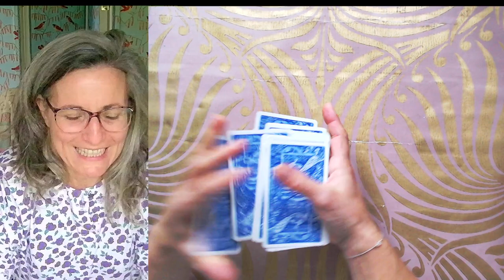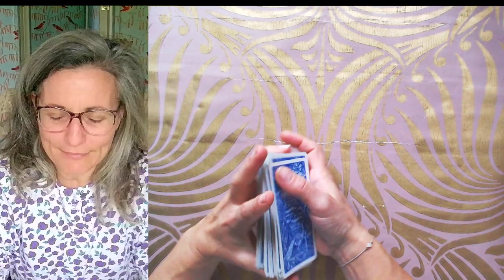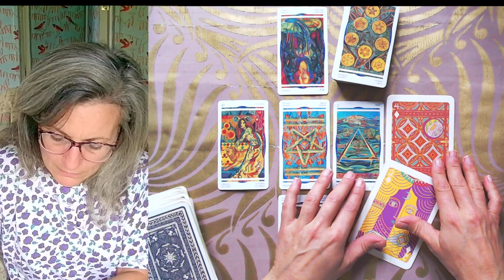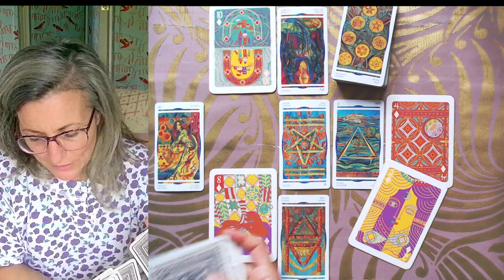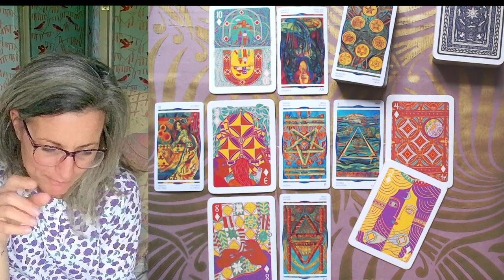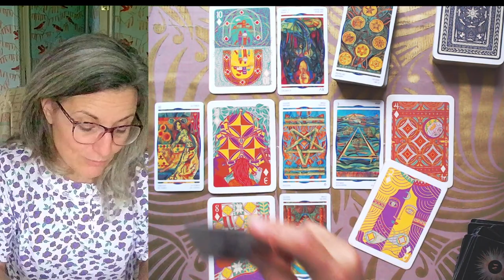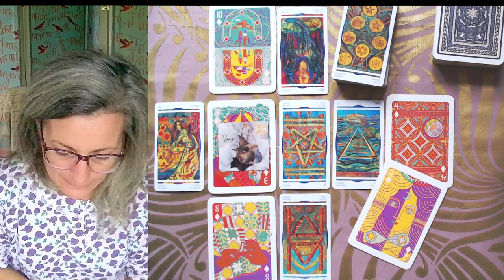Tirage du Mercredi 27 Septembre 2023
Tarots du Jour :

- le Cristal Tarot
- le Tarot Illuminated

Magali